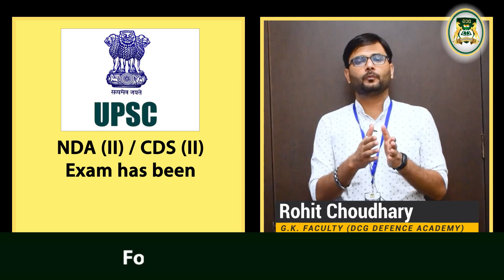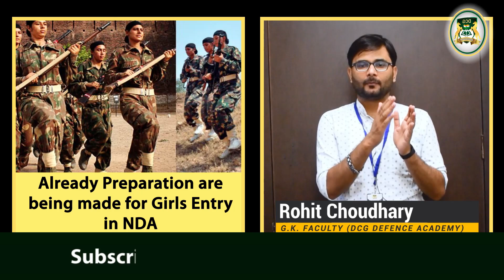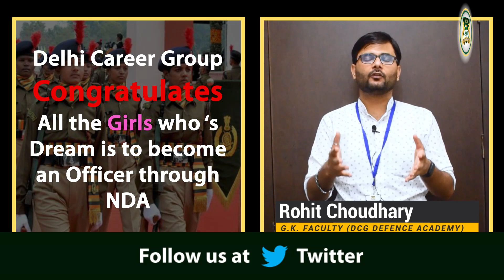Girls Entry In NDA | Good News for Girls | Detailed Information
The Supreme Court on Wednesday slammed the Indian Army, as its allowed female candidates to appear for the National Defence Academy (NDA) examination
*Now the DCG Defence Academy Online/Offline Classes and Hostel and Mess have also started after the Nationwide Lockdown, so join DCG Defence Academy (Delhi Career Group) and start your Offline Classroom preparation in the presence of your Teachers physically.*
DCG Defence Academy is one of the top NDA Coaching institutes in India.